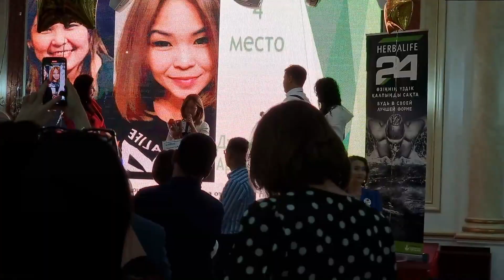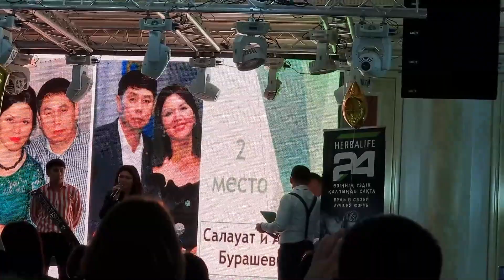Vlog. Кезінде 1000 000 тг тапқан музыкант-асаба жанұялық жұптың жетістік жолы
Guleke. Семинарда арықтаумен қатар тауып жатырған табыстарымен бөлісті.

және ең бірінші болып ең соңғы шыққан видеоны көру үшін қоңырау суретін басуды ұмытпаңыз.

Достар, егер сізге видео ұнаған болса, сіз арнаға көмектесе аласыз:Басқада адамдар көруі үшін осы бейнероликты достарыңызбен әлеуметтік желілерде бөлісіңіз.

Сіздердің пікірлеріңіз бен ұсыныстарыңызды алуға әрдайым қуаныштымын!